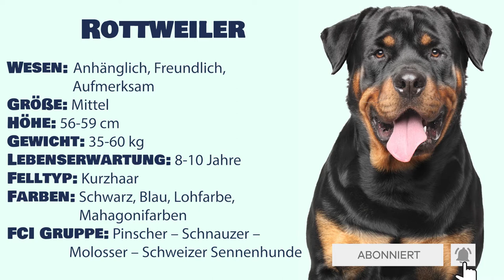Rottweiler im Rasseportrait | Perfekt als Diensthund?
Du willst alles über die Hunderasse Rottweiler wissen? Bei uns erfährst du spannendes über sein Charakter, Aussehen, Herkunft Ernährung, Pflege & weitere Tipps.

📖 Inhaltsverzeichnis:
0:00 Steckbrief
0:29 Charakter & Merkmale
2:10 Ernährung
3:11 Pflege
4:40 Passendes Zubehör
6:00 Herkunft & Geschichte

» WAS IST HUNDEO?
Hundeo ist deine Lösung für modernes Hundetraining. Jederzeit und Überall.
Lerne spielerisch mit Spaß zusammen mit deinem Hund die wirklich wichtigen Dinge.
Egal ob Hundetraining, Welpentraining, Tricks und Spiele, Ernährung oder Hundegesundheit.
🐶 Für eine unzertrennliche Bindung, die ein Leben lang hält.

Shutterstock Videos:
Breed dog - Rottweiler - Stockvideo-ID: 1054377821
Breed dog - Rottweiler - Stockvideo-ID: 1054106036
Puppy dog biting and chewing - Stockvideo-ID: 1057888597
rottweiler puppies sleeping - Stockvideo-ID: 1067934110
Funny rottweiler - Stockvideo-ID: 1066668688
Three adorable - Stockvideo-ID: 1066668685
Rottweiler puppy lying - Stockvideo-ID: 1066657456
Rottweiler puppy trying to bite plush toy - Stockvideo-ID: 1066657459
Funny rottweiler puppies playing together - Stockvideo-ID: 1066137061